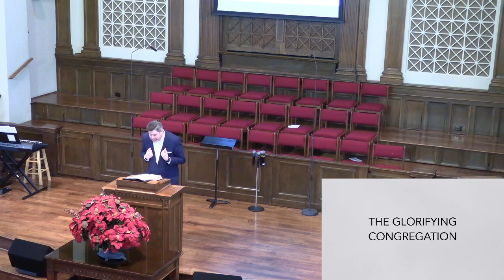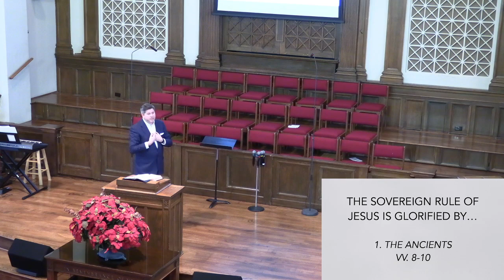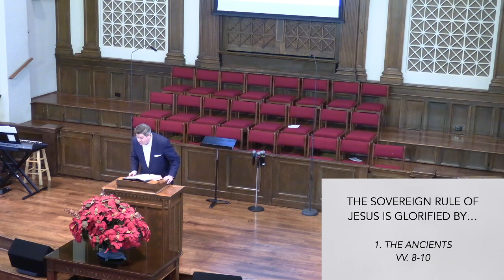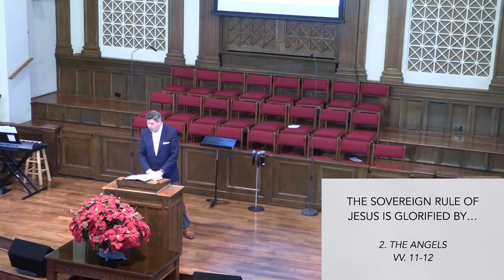Brownsville Baptist Church | Sunday Service | 01.07.2024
Pastor Ben continues our series on "The Church: God's Called Out People" with "The Church that Glorifies" on Revelation 5:8-14.